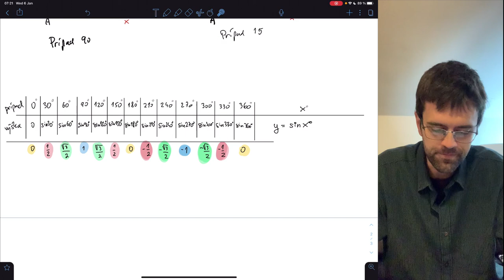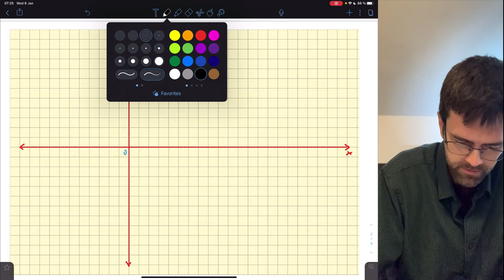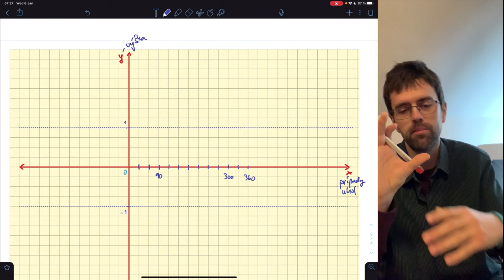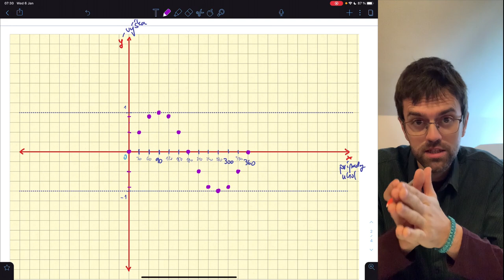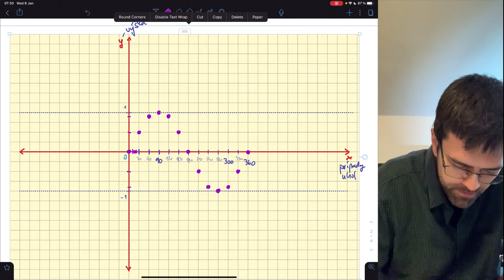Trigonometrická funkcia sínus (4 z 6) – graf funkcie sínus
Trigonometrická funkcia sínus je istým spôsobom pravidelná (periodická) zmena uhla v trojuholníku, ak pozorujeme protiľahlú výšku k tomuto meniacemu sa uhlu. V tejto sérii videí sa zameriame práve na pozorovanie tejto zmeny a postupne zo situácie odvodíme všetky podstatné informácie o funkcii sínus: tabuľkové hodnoty, graf, všeobecný vzorec, definičný obor, obor hodnôt, ohraničenosť, minimum a maximum, kde funkcia rastie, kde klesá. Ukážeme, že je nepárna, periodická a kde pretína os x a os y.